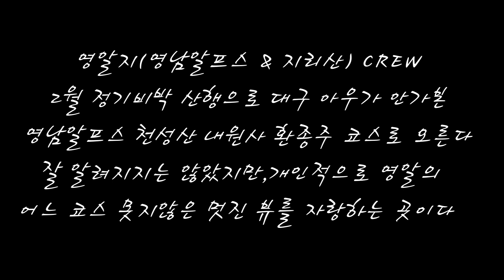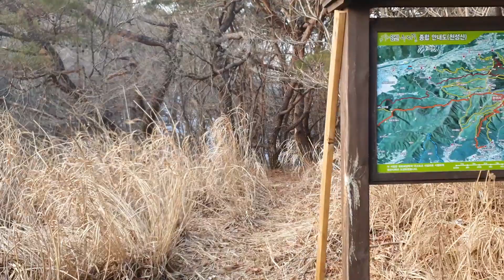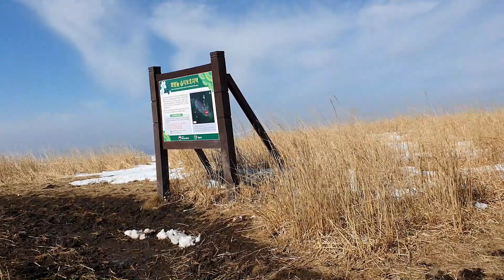화엄벌 비박 환종주/리얼 노가다 백패킹/최고의 등산화 마인들 마카루프로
영남알프스 내원사 비박 환종주로 화엄벌을 둘러보다
눈위에 집짓고 하룻밤 보내다
최고의 등산화 마인들 마카루프로 중등산화 dldirl